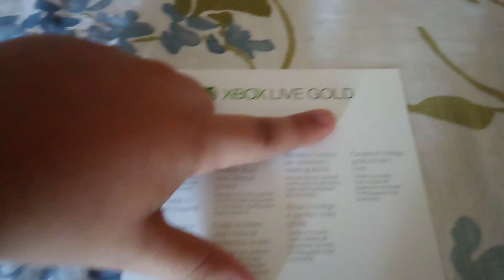GIVEAWAY XBOX GOLD 1 MOUNTH!!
NOT READEMED WHEN I POSTED THE VIDEO